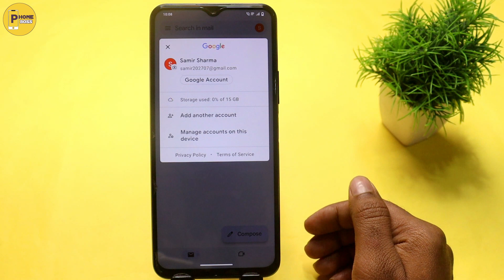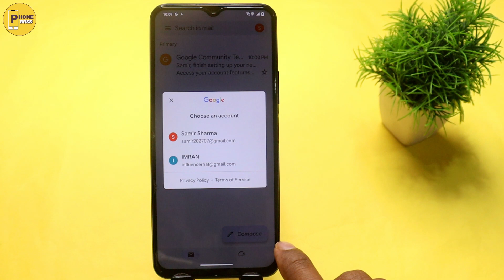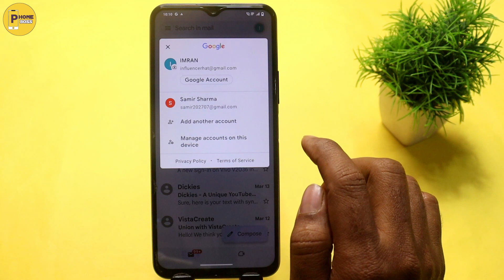Dusra Google Account Kaise Login Karen, Google Ki Dusri Id Kaise Login Karen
Hey friends kya ap janna chahte 2nd Google id login kaise karte hain kya ap janna chahte ho dusri Google id login kaise karte hain to ye video apke liye hai video end tak dekhna video ko like share or channel ko subscribe zarur karna.